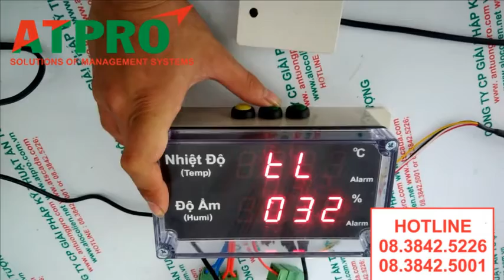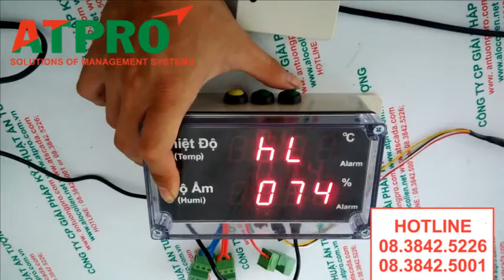THIẾT BỊ CẢNH BÁO NHIỆT ĐỘ ĐỘ ẨM (AT-THMS 3.1)